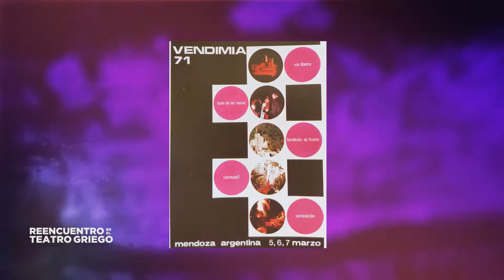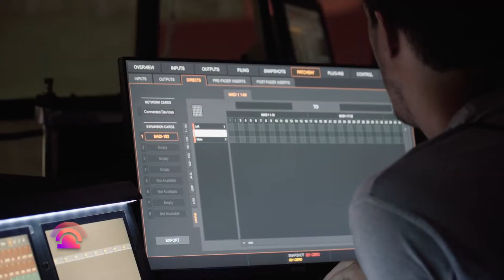REENCUENTRO EN EL TEATRO GRIEGO - ESPECIAL VENDIMIA 2022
Reencuentro en el Teatro Griego

Tras un año en el que la Fiesta Nacional de la Vendimia cambió de forma volviéndose audiovisual por la pandemia de coronavirus, el festejo mayor de los mendocinos retorna a su forma presencial y al Frank Romero Day.
El especial da cuenta de este hecho y se enfoca en los complejos procesos tecnológicos y humanos que están implicados en el desarrollo de la puesta en escena musical, actoral y de danza,  y el espectáculo de luz y sonido.

CRÉDITOS

Producción
Lula Puebla

Guión
Sergio Romero
Diego Ruggeri

Producción
Lula Puebla

Cámaras
Emiliano Berná
Mariano Donoso

Sonido Directo & Postproducción de Sonido
Alejandro Alonso

Edición
Diego "Chino" Flores (SAE)
Matteo Marchiol
Mauro Bort

Diseño Gráfico y Animación
Niko Tuzzi

Locución
Ivana Macchi

Director Canal Acequia
Fernando Gámez

Gerente de Producción de Contenidos
Sergio Romero

Agradecemos a Alejandro Aruj por material audiovisual timelapse